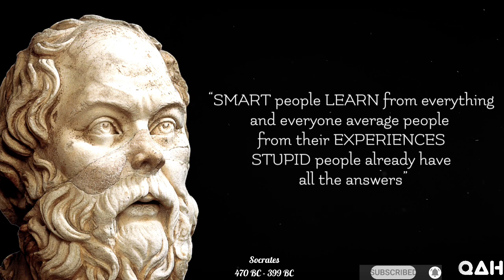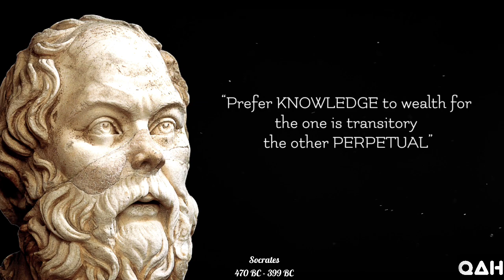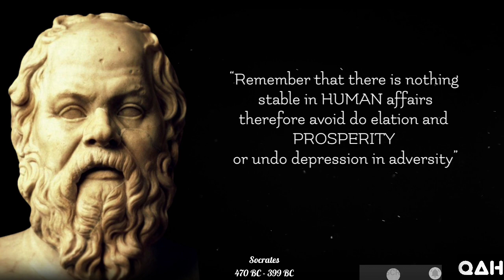Socrates's Quotes which are better to be known before 40 to not Regret in Old Age (part 2)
Socrates Quotes You Need To Know Before You Old
Socrates was a Greek philosopher from Athens who is credited as the founder of Western philosophy and among the first moral philosophers of the ethical tradition of thought.

Your quaryes :
Socrates – Immortals Quotes that are Worth Listening To
Quotes about humanity
love quotes
Socrates Quotes
socrates quotes about life
socrates quotes in english
inspirational quote
socrates best quotes
socrates quotes on life
socrates life quotes
socrates quotes you need to know before 40
quotes channel
Socrates Life Changing Quotes
socrates quotes and sayings
powerful quotes
socrates quotes
socrates life
the apology of socrates
history of socrates
socratic method
socrates zico
socrates dergi
socrates wisdom
Quotes on life
Short quotes
Motivational quotes
Best quotes
Quotes about self
Deep quotes
Quotes about
Quotes about
Quotes about save planet earth

Description :
we give new life to renowned words that were said as the centuries progressed . Allow our channel to be an endless Source of wisdom , to which you can return at ba any given moment .

Copyright info :
we should express that by no means, we are expecting to encroach freedoms of th copyright holder. content utilized is rigorously for research/evaluating purposes and to help educate. all under the fair use low.